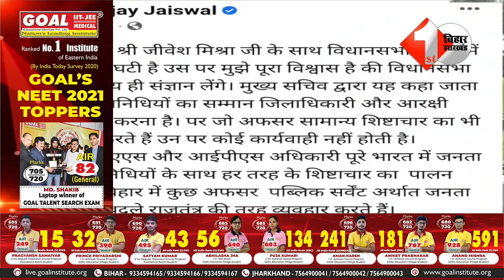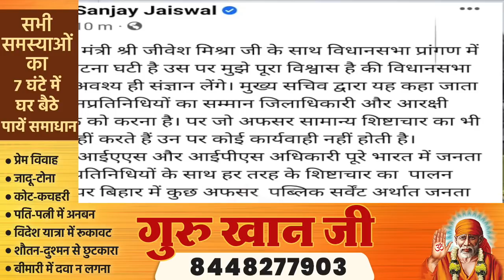नहीं सुधर रहे Nitish के अधिकारी, Sanjay Jaiswal ने भी घेर लिया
नहीं सुधर रहे Nitish के अधिकरी, Sanjay Jaiswal ने भी घेर लिया

Other Trending Videos:

1.
2.
3.